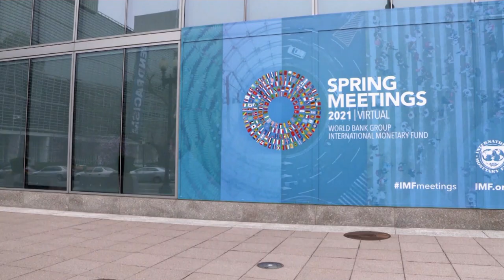IMF: az oltási ütemtől függ a gazdasági talpraállás Európában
Gazdasági szerkesztőnk az IMF európai igazgatójával beszélgetett.